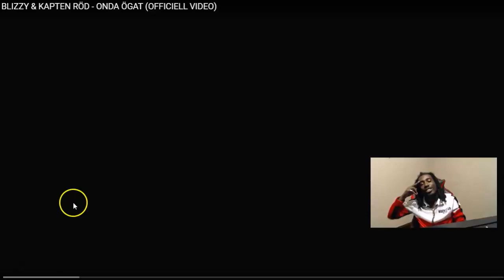BLIZZY FT KAPTEN ROD ONDA OGAT (SWEDISH RAP REACTION)🔥🔥🔥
BLIZZY FT KAPTEN ROD ONDA OGAT (SWEDISH RAP REACTION) Show Your Support With 'Exclusive Merch' From The Stay Down Come Up Store @ (Buy any apparel and become apart of my VIP Club)

Unscripted reaction/commentary.